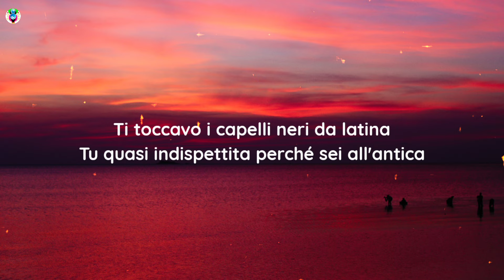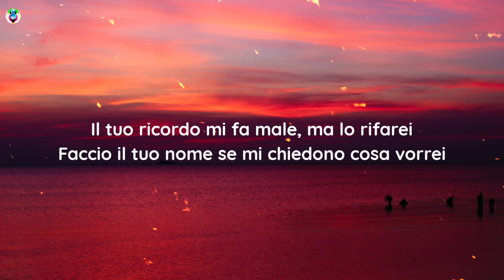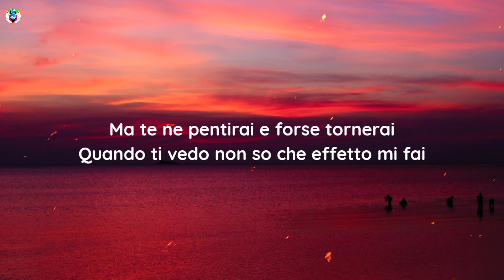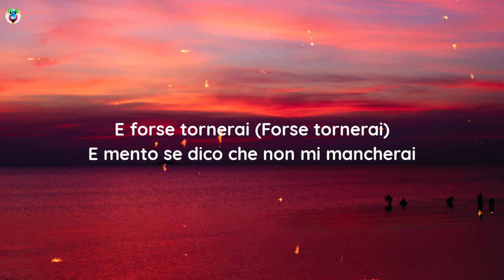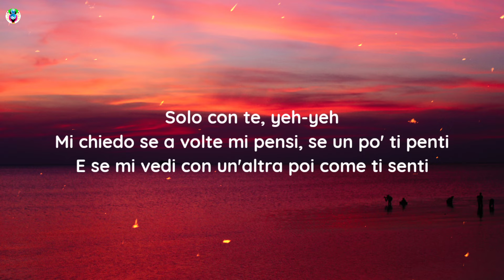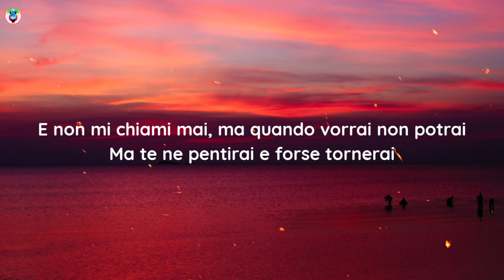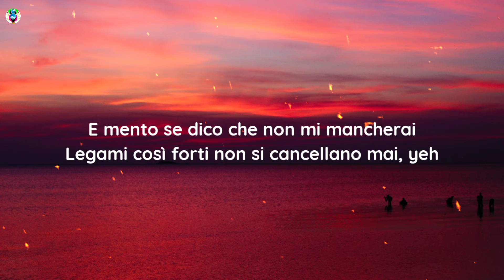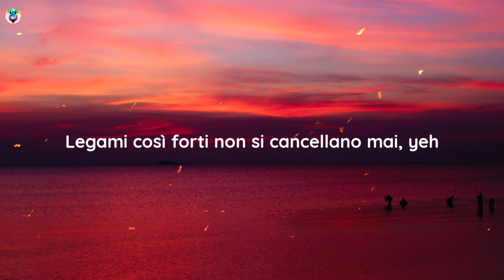Yoseba - Legàmi (Testo/Lyrics)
Song

song in Lyrics:-LegàmiTesto

✨Legàmi Testo:-)
Un'altra notte insonne ad aspettare
Un tuo messaggio che non arriverà mai
Yoseba
Ricordi quella sera su quella panchina?
Io la ricordo bene, facemmo mattina
Ti toccavo i capelli neri da latina
Tu quasi indispettita perché sei all'antica
Dovrei correre solo per chi merita
Non per chi prima illude e poi mi evita
Entrambi sappiamo qual è la verità
Quello che ho fatto per te un'altra sai, lo apprezzerà
Il tuo ricordo mi fa male, ma lo rifarei
Faccio il tuo nome se mi chiedono cosa vorrei
A quel coglione che ci prova non so che farei
Per tornare a quella sera non so che darei
Schiaccerei replay, yeh
Baby, sai che ancora ci spero (Ci spero)
Questo amore è come veleno (Veleno)
Non riesco più a farne a meno (A meno)
Sarò sbagliato ma sono vero (Vero)
E non mi chiami mai, ma quando vorrai non potrai
Ma te ne pentirai e forse tornerai
Quando ti vedo non so che effetto mi fai
Dio quanto ti ho voluta manco tu lo sai
E te ne pentirai (Te ne pentirai)
E forse tornerai (Forse tornerai)
E mento se dico che non mi mancherai
Legami così forti non si cancellano mai, yeh
Se ci siamo incontrati un motivo forse c'è
Forse sarà pure vero che tu non fai per me
Ma il fatto è che sto bene solo se sto con te
Solo con te, yeh-yeh
Mi chiedo se a volte mi pensi, se un po' ti penti
E se mi vedi con un'altra poi come ti senti
E voglio che quando mi faccio a pezzi un po' mi apprezzi
E se ti do la mia anima, prometti, non la spezzi
Ma tanto tu non puoi spezzare un cuore già spezzato
Come non puoi cancellare mai chi hai amato
Se hai bisogno, chiamami, dimentica il passato
Tanto quando ascolti il cuore non è mai sbagliato, yeh-yeh-yeh
E te ne pentirai
E forse tornerai